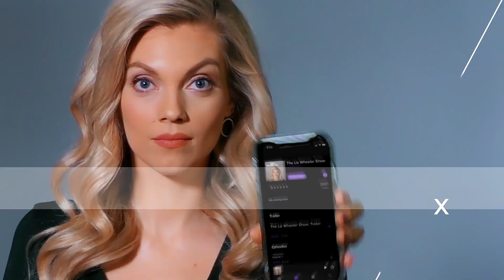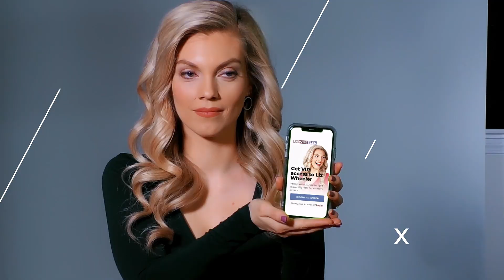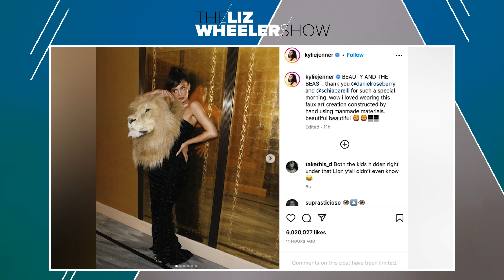George Santos Is a Drag Queen?! | Ep. 261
Photos of George Santos dressed up as a drag queen are all over the internet, and the Left is having a field day. Not only is this leading to even more lies from the Congressman, but the Left is using it as fuel for their "make him resign" fire. Liz breaks down why they are so singularly focused on him and whether or not all of these allegations are actually a big deal. This is The Liz Wheeler Show.

Hydrate your skin with Genucel and save over 70% on the Most Popular Package.

Download the free Upside app to start saving money on your first tank of gas today.